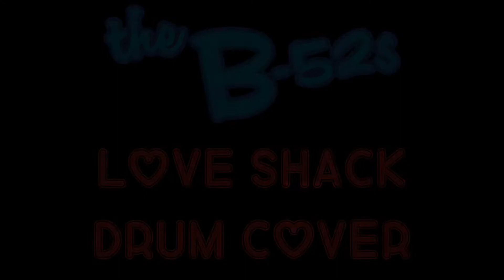Love Shack by The B-52s Drum Cover - Throwback Drummer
Hey everyone! Back again with another drum cover! This hit is from the fun 80s band The B-52s.  You can’t help but get lost in the great beat of this song.  So much fun to jam to.